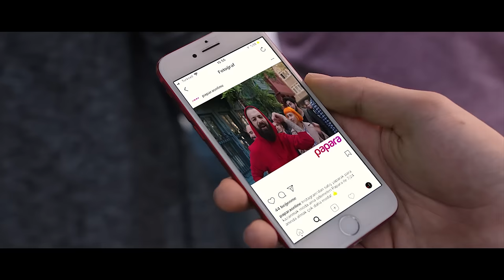Keyfini Çıkar Bu Papara Bak!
Zeo Jaweed'in sesine kulak ver, Papara ile özgürlüğün keyfini çıkar!

Türkiye'nin dijital ödeme sistemi Papara'nın rapçi Zeo Jaweed ile çektiği klip sizlerle...